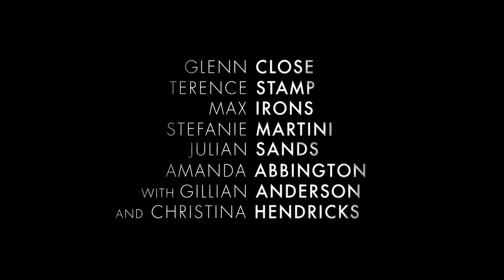CROOKED HOUSE: On Blu-ray & Digital January 16!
In Agatha Christie’s most twisted tale, the suspicious circumstances surrounding the death of a wealthy patriarch is investigated by spy-turned-private-detective Charles Hayward (Max Irons), who is lured by his former lover to catch her grandfather's murderer before Scotland Yard exposes dark family secrets. On the sprawling estate, amidst a poisonous atmosphere of bitterness, resentment and jealousy in a truly crooked house, Hayward encounters three generations of the dynasty, including a theater actress (Gillian Anderson), the old man's widow 50 years his junior (Christina Hendricks), and the family matriarch Lady Edith de Haviland (Glenn Close).